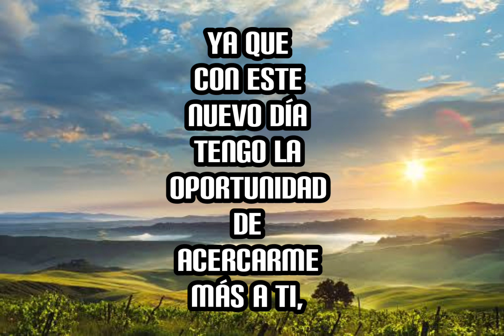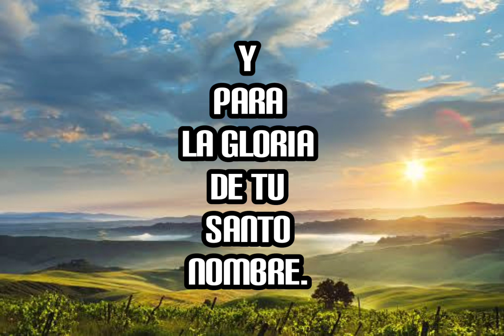Oración de la Mañana de Hoy Sábado 6 de Mayo del 2023 | Jóvenes con Jesús.